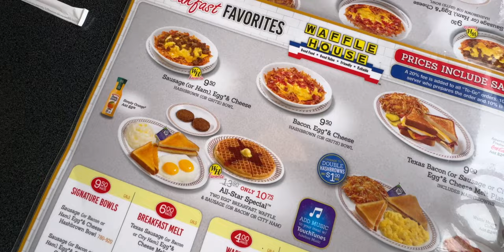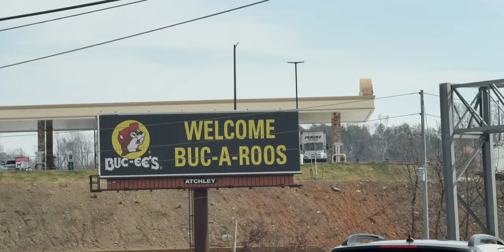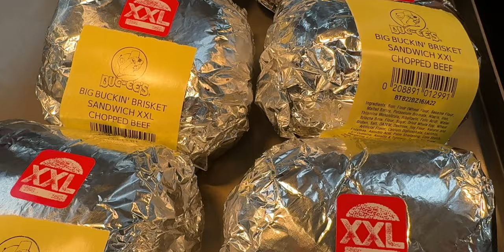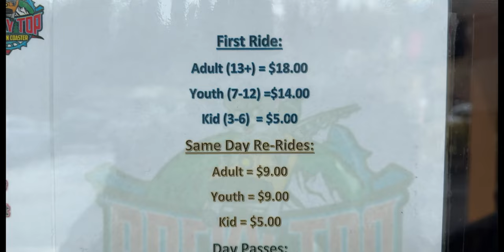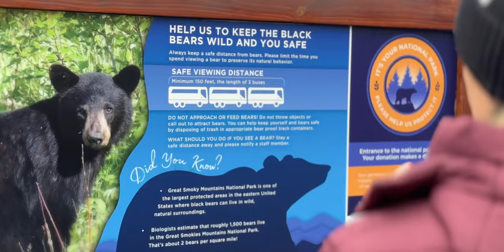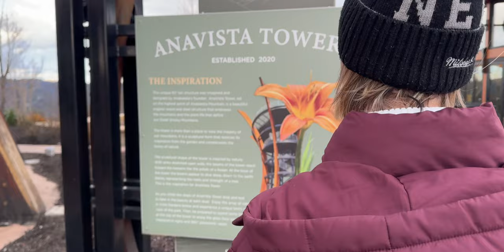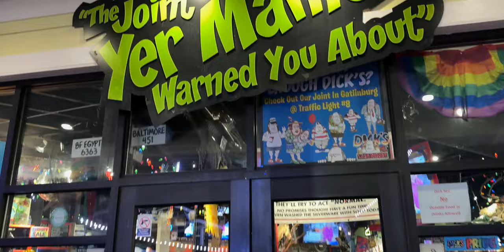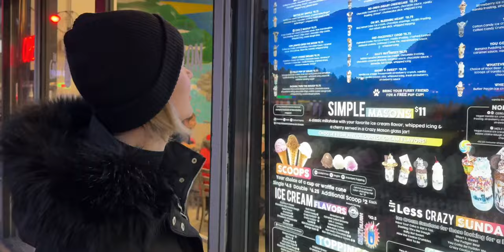Smoky Mountains TN: Top Attractions and Hidden Gems Revealed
We had the best time exploring the Smokey Mountains for a week! Coming all the way from Australia, we fell in love with Gatlinburg and Pigeon Forge. From visiting The Island to riding mountain coasters, and indulging in delicious Southern cuisine, there were so many attractions to enjoy. Oh, and we couldn't miss checking out the largest petrol station in the world, Buc-ee's! 🌄🎢🍔